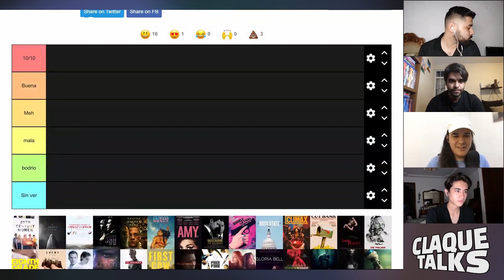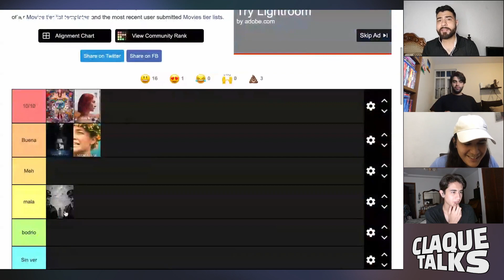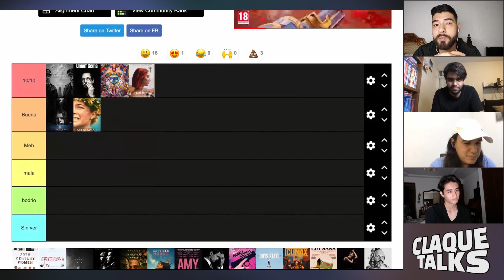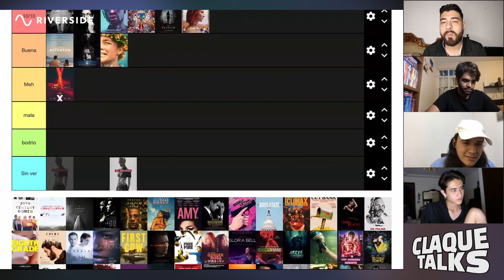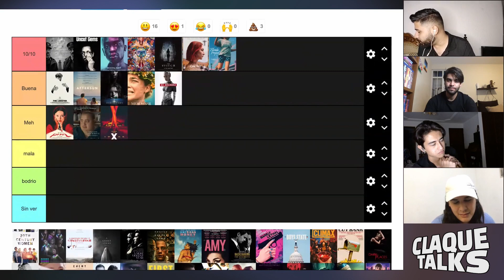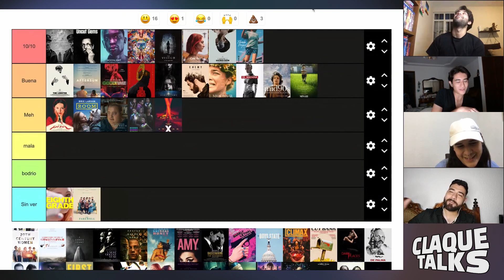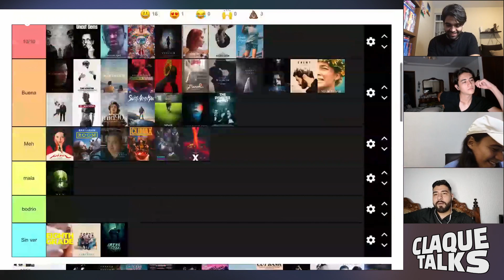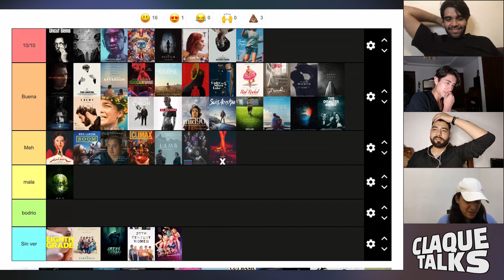ClaqueTalks - Tier List: A24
Sergio, Sam, Iván, & Leo arman una tierlist del cine de A24
ESCUCHA EL PODCAST: